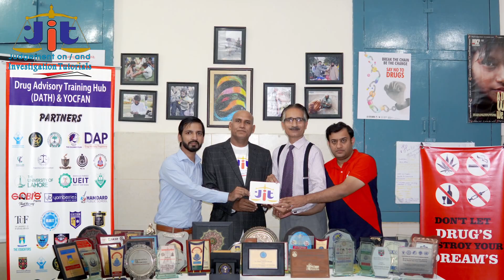Pitfalls in Case Diary in Narco Cases || Narcotics || Zafar Abbas Naqvi